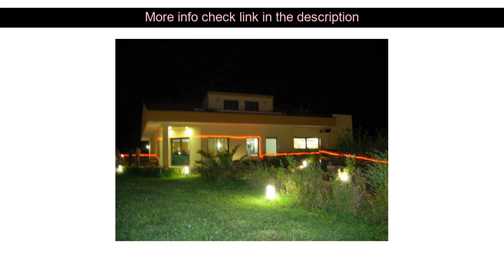Hotel Review: Agriturismo Terra dei Sassi ( Matera, Italy )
Agriturismo Terra dei Sassi ( Matera, Italy )
Address: Srada Statale 7 Appia  km 568.300

Agriturismo Terra dei Sassi is conveniently located in the popular Matera area. Both business travelers and tourists can enjoy the hotel's facilities and services. Facilities like free Wi-Fi in all rooms Wi-Fi in public areas car park airport transfer meeting facilities are readily available for you to enjoy. All rooms are designed and decorated to make guests feel right at home and some rooms come with air conditioning heating television refrigerator toiletries. Take a break from a long day and make use of garden karaoke. Convenience and comfort makes Agriturismo Terra dei Sassi the perfect choice for your stay in Matera.